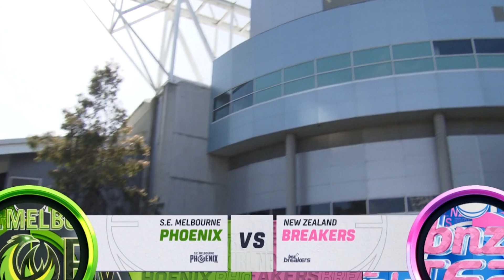NBL Slam - Episode 6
Take a look back at all the highlights and storylines over Round 5 of the NBL24 season in this edition of NBL Slam.